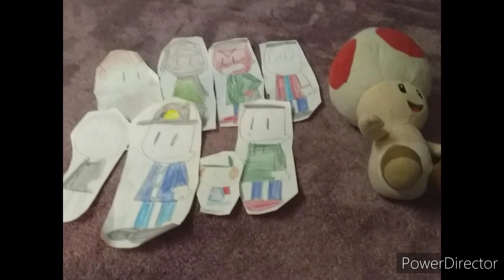The Troublemakers Pranks and Scares Unikitty and Puppycorn! (Season 6 Finale!)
The Final Season 6 Episode of The Troublemakers Gets Grounded Series.

I don't own The Disney Channel and Nickelodeon logos.